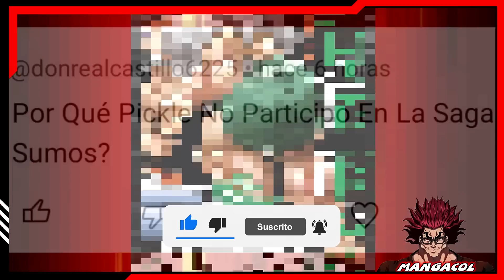POR QUÉ PICKLE NO LUCHÓ CONTRA SUKUNE EN LA SAGA DE LOS SUMOS ??? BAKI DOU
POR QUÉ PICKLE NO LUCHÓ CONTRA SUKUNE EN LA SAGA DE LOS SUMOS ??? BAKI DOU    - BAKI GAIDEN - BAKI - BAKI DOU BAKI THE GRAPPLER BAKI SON OF OGRE